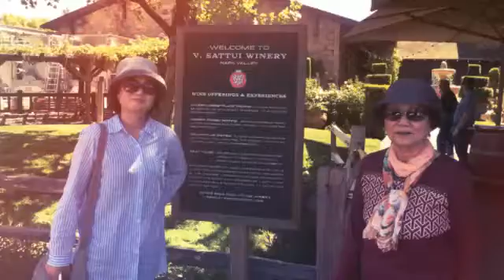Visiting USA_Mom & Sister_20170421